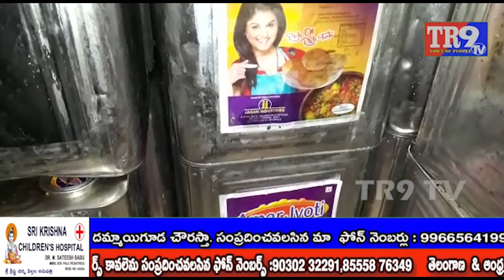ఆలేరు లో కల్తీ ఆయిల్ గుట్టు రట్టు|| TR9 TV